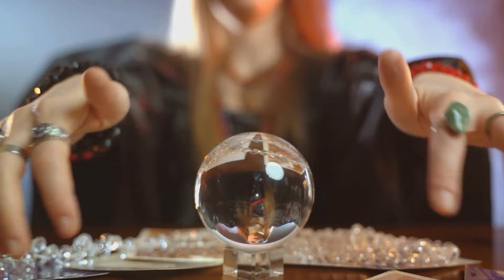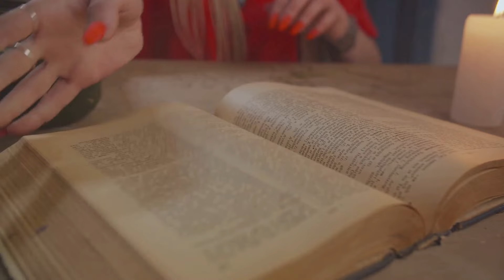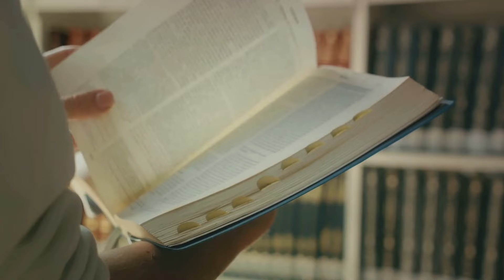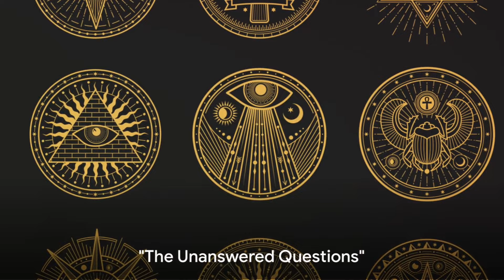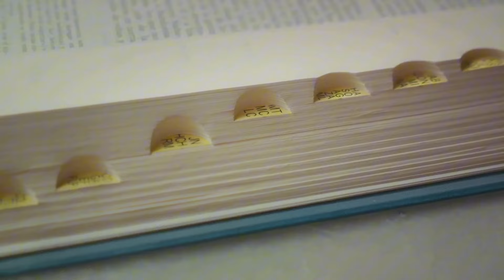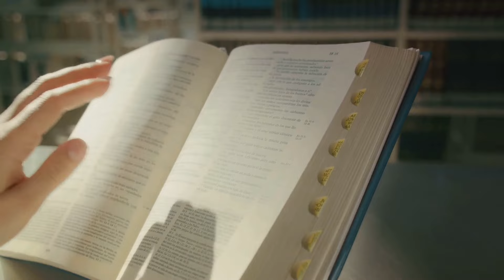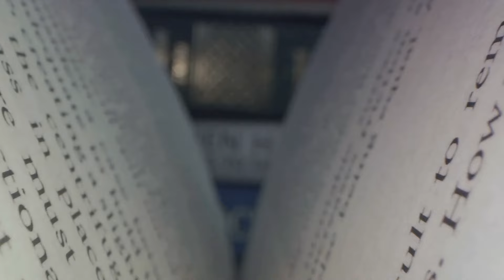The Mystery of the Rosicrucians: A documentary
In this fascinating video, we embark on a journey into the mysterious realm of the Rosicrucians, uncovering their captivating history, intriguing beliefs, and profound influence. Join us as we unravel the secrets of this enigmatic secret society that has captivated the imaginations of many for centuries. Discover the origins of the Rosicrucians, delve into their esoteric teachings, and explore their impact on various aspects of society. Whether you are a history buff, a seeker of knowledge, or simply curious about secret societies, this video will provide you with a deep understanding of the Rosicrucians. So, grab your favorite beverage, sit back, and let's unlock the secrets of the Rosicrucians together. Let's dive into the enigmatic world of the Rosicrucians together!

OUTLINE:

00:00:00 "The Enigmatic Dawn of the Rosicrucians"
00:02:07 "The Veil of Secrecy"
00:04:18 "The Unseen Influence"
00:06:24 "The Unanswered Questions"
00:08:19 "The Legacy of the Rosicrucians"